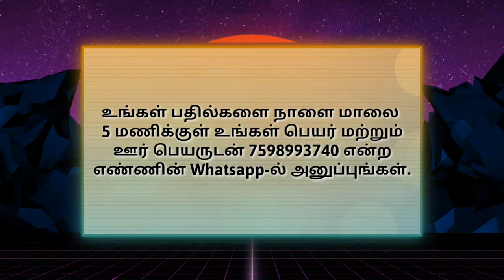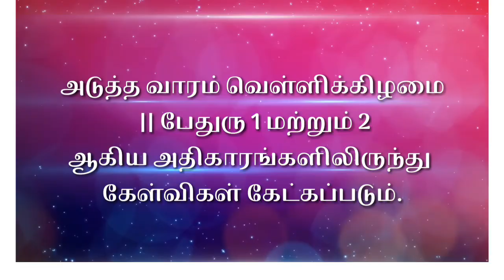I பேதுரு 4&5 | வேதாகமம் கற்றுக் கொள்வோம்! | Tamil Bible Quiz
வேதாகமம் கற்றுக்கொள்வோம் என்ற இந்த புதிய நிகழ்ச்சி எல்லா வாரமும் வெள்ளிகிழமை மாலை 5 மணிக்கு நமது YouTube பக்கத்தில் வெளியிடப்படும்!

 உங்கள் பதில்களை நாளை மாலை 5 மணிக்குள் உங்கள் பெயர் மற்றும்  ஊர் பெயருடன் 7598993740 என்ற எண்ணின் Whatsapp-ல் அனுப்புங்கள்.

Comments -ல் உங்கள் பதில்களை தெரிவிக்க வேண்டாம். Comment-ல் தெரிவிக்கப்படும் பதில்கள் ஏற்றுக் கொள்ளப்படமாட்டாது.

குலுக்கல் முறையில் ஒருவருக்கு சிறப்பு பரிசு வழங்கப்படும்!

சரியான பதில்கள் 24 மணி நேரத்திற்கு பின் Comments பகுதியில் பதிவேற்றம் செய்யப்படும்.

 அடுத்த வாரத்திற்கான வேதபகுதி 2 பேதுரு 1 மற்றும் 2

இந்த YouTube channel உங்களுக்கு பிடித்திருந்தால் உங்கள் நண்பர்களுக்கும் அறிமுகம் செய்யுங்கள்!

வேதாகமம் கற்றுக் கொள்வோம்
வேதாகம தேன்துளி
வேதாகம கேள்விகள்
biblical Honeydrops